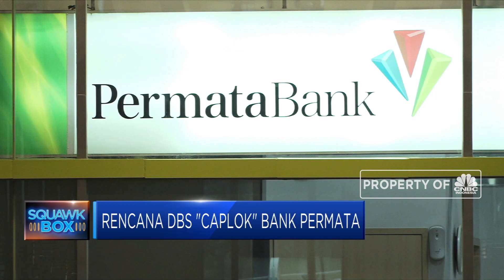Rencana DBS "Caplok" Bank Permata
DBS Group, bank terbesar di Asia Tenggara dikabarkan berminat untuk mengakuisisi saham Bank permata yang saat ini digenggam oleh Standard Chartered. DBS juga diberitakan sudah menunjuk penasihat untuk membantu mewujudkan transaksi tersebut.

Simak informasi selengkapnya di Squawk Box, CNBC Indonesia (Rabu, 10/10/2019) berikut ini.